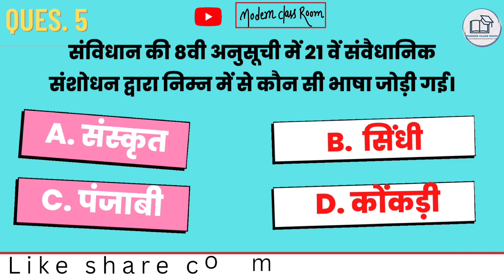14 February 2023 Gk Quiz l Today's gk question l for all competitive exams l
14 February 2023 Gk Quiz l Today's gk question l for all competitive exams l @modernclassroom2163